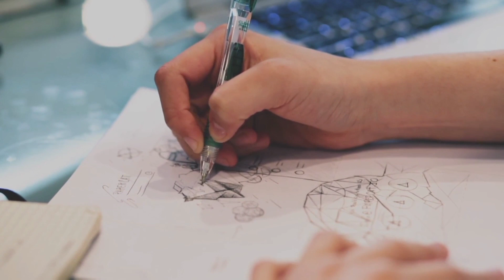Top 5 Largest Oceans In The World دنیا کے پانچ سمندر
Top 5 Biggest Oceans In The World
Pacific Ocean

Area: 63,800,000 square miles (165,250,000 square kilometers)

Atlantic Ocean

Area: 41,105,000 square miles (106,460,000 square kilometers

Indian Ocean

Area: 27,240,000 square miles (70,560,000 square kilometers)

Antarctic Ocean (Southern Ocean)

Area: 7,849,000 square miles (20,328,816 square kilometers)

Arabian Sea

Area: 1,491,000 square miles (3,862,000 square kilometers)